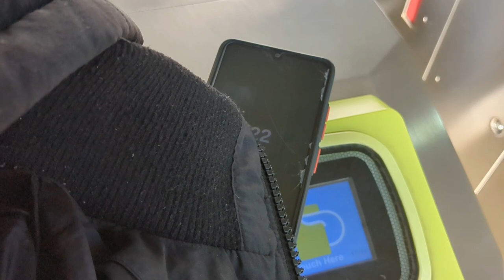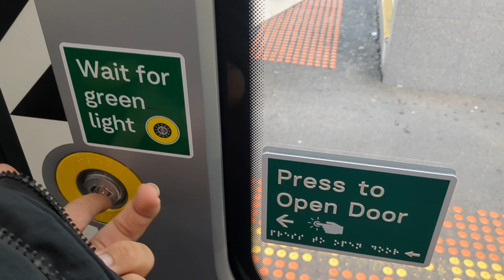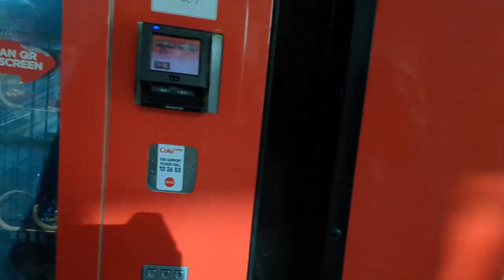Free main lift mil gi 🤯 | 5th Ramzan | Sehri main ghar se chala gya🚂 | aftari se pehle wapsi ho gyi.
love for

Australia 🦘🇦🇺

comment some tips to improve mention mistakes would like to improve and learn from mistakes.

love for viewers please comment if you like the video